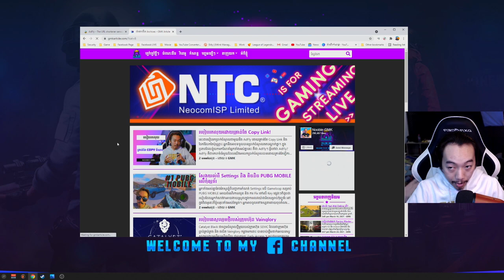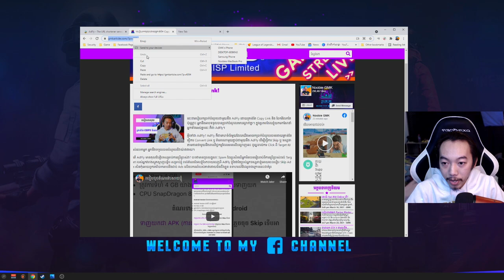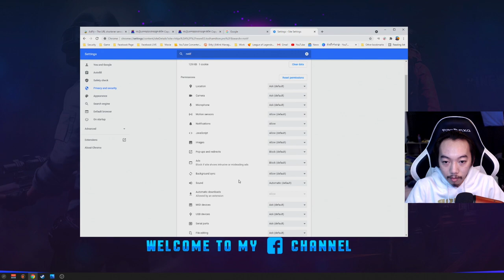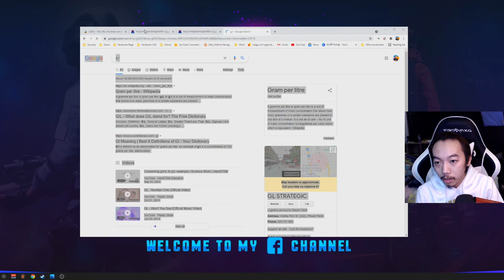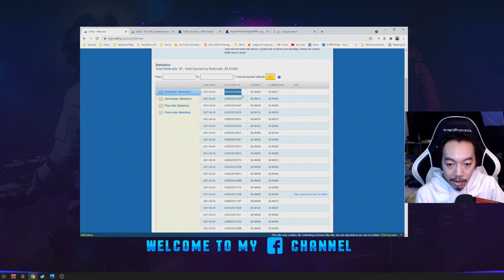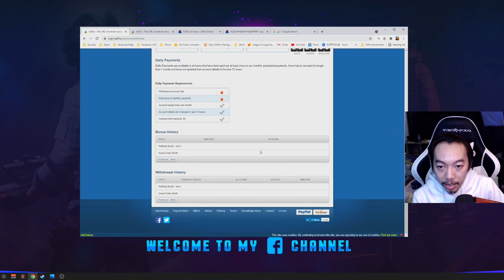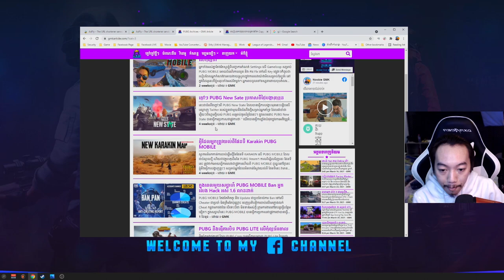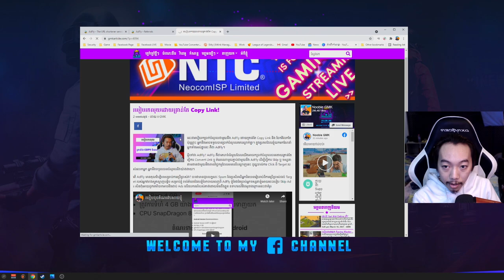របៀបរកលុយដោយគ្រាន់តែ Copy Link!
នេះជារបៀបរកប្រាក់ចំណូលជាមួយនឹង AdFly ដោយគ្រាន់តែ Copy Link និង ចែករំលែកតែប៉ុណ្ណោះ អ្នកនឹងអាចទទួលបានប្រាក់ចំណូលតតបណ្តាក់គ្នា។ ក្នុងប្រភពដែលខ្ញុំយកមកណែនាំអ្នកទាំងអស់គ្នានេះ គឺជា AdFly។

អ្វីទៅជា AdFly? AdFly គឺជាគេហទំព័រមួយដែលយើងអាចរកប្រាក់ចំណូលបានដោយគ្រាន់តែធ្វើការ Convert Link ឬ តំណរណាមួយភ្ជាប់ជាមួយនឹង AdFly ដើម្បីធ្វើការ Skip ឬ ទស្សនាតាមដានជាមួយនឹងពាណិជ្ជកម្មដែលមានលើបណ្តាញនេះ ដូច្នេះរាល់ការ Click ពី Target របស់លោកអ្នក អ្នកនឹងទទួលបានចំណូលពីវាយ៉ាងងាយ។